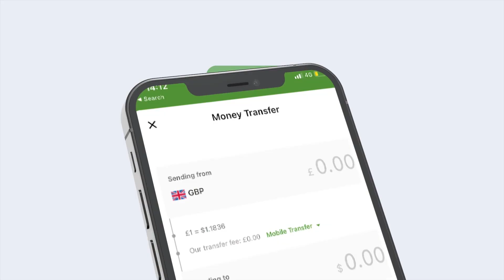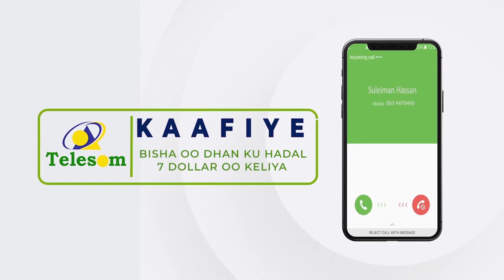Kulankii Ugu Horeeyey Ee Dhex Mara Madaxda Mamul Goboleedyada Iyo Xasan Sheekh Maxamuud